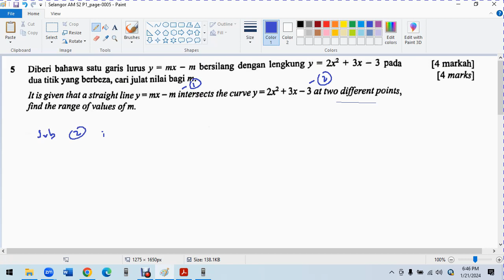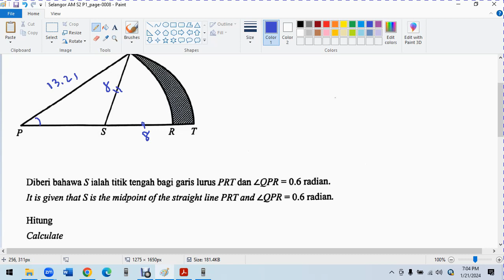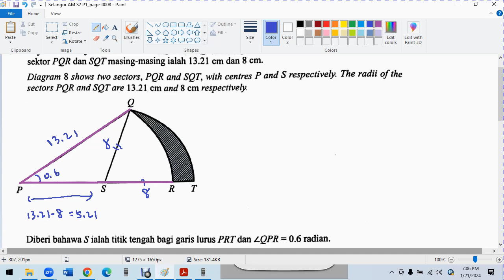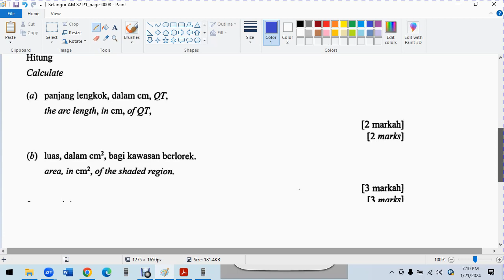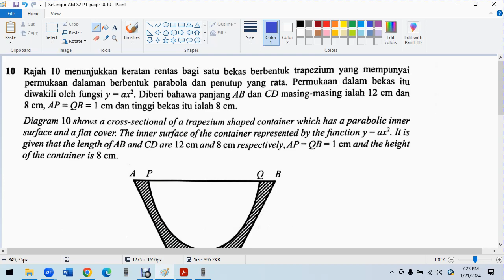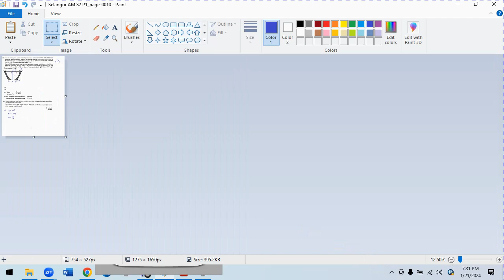Trial Selangor 2023 Set 2 P1 Q1 - 11